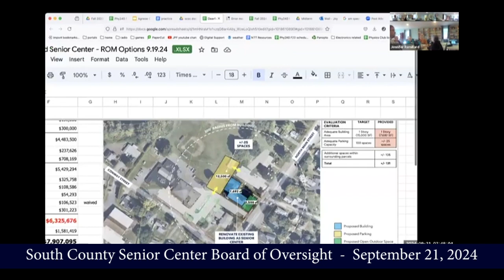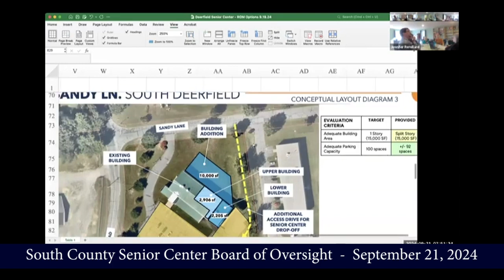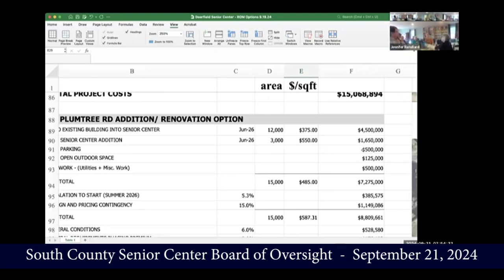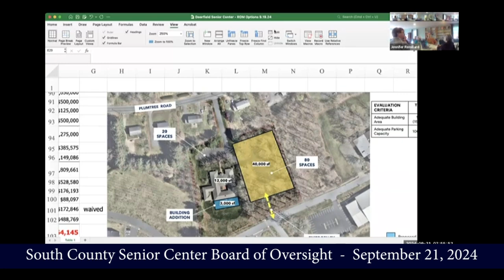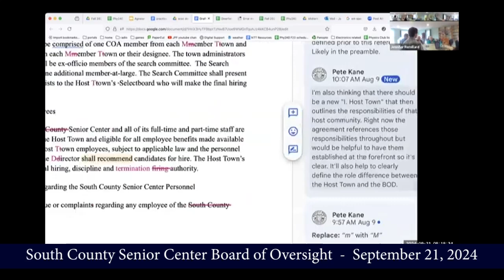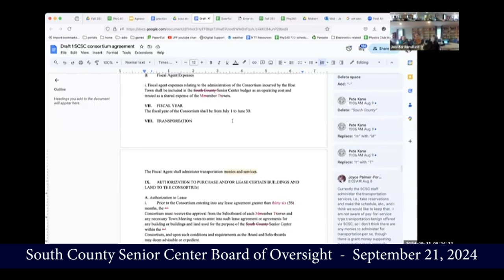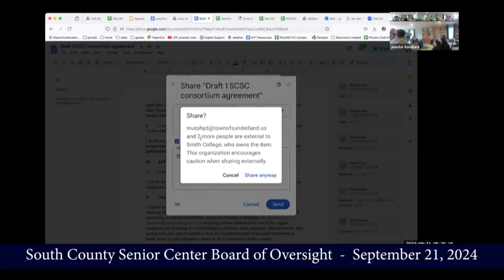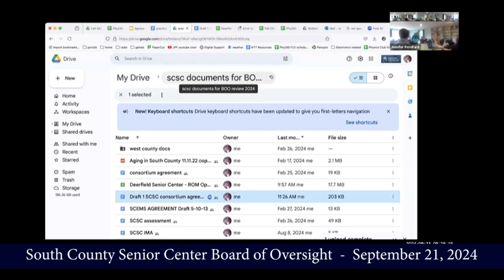South County Senior Center - September 21, 2024